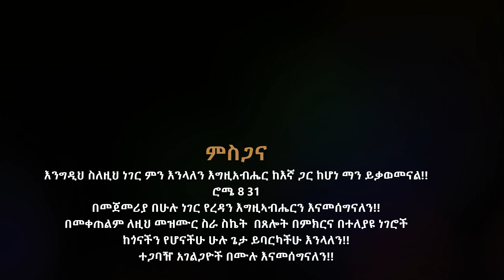ጌጅ አድላ|ባዶሴ ተስፋ ኳየር|Badose tesfa choir|Hadiya songሁሌም ለአዳድስ መልዕክት subscribe like shareበማድረግ ቤተሰብ ይሁኑ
tesfayegirma
ሁሌም አዳዲስ መዝሙሮችንና መልዕክቶችን ለማግኘት ምርጫችሁ Dawit Abayneh Official በማድረግ ተባረኩበት